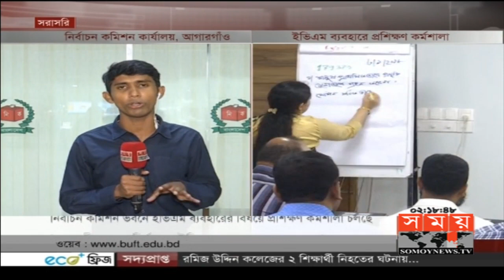ইভিএম ব্যবহারের বিষয়ে কর্মশালা চলছে | Electronic Voting Machine